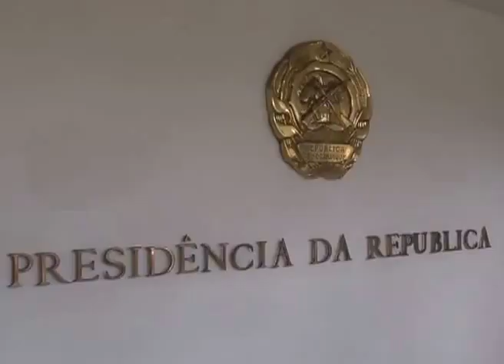พิธีต้อนรับอย่างเป็นทางการ ณ ทำเนียบประธานาธิบดีโมซัมบิก